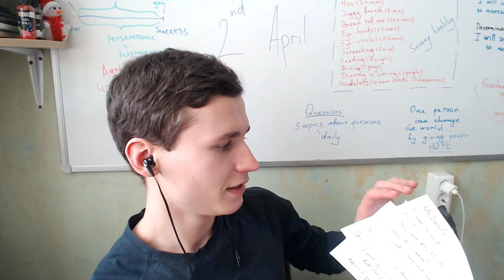Letters for subscribers and viewers! | Thanks a lot | Wal, Iskandar, Angel, Elizabeth, Kelly, Lucy